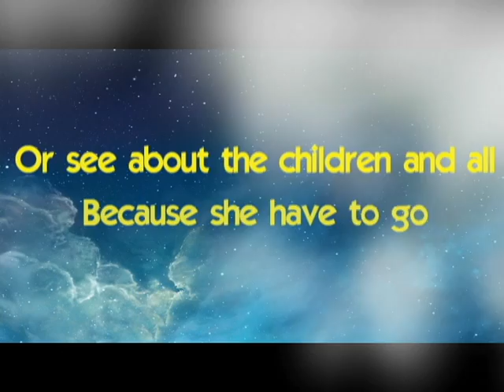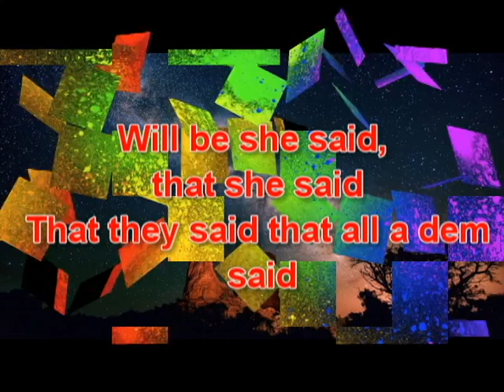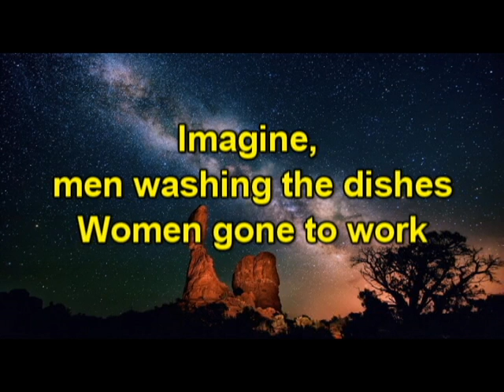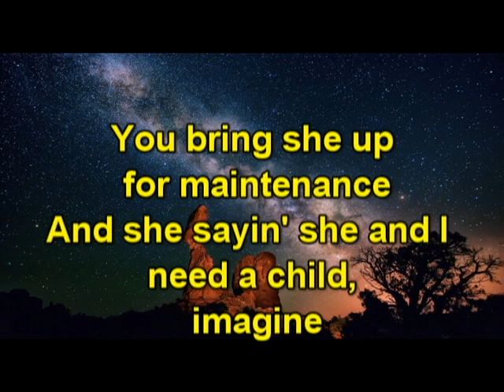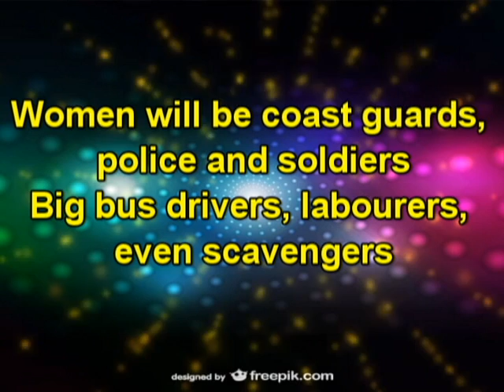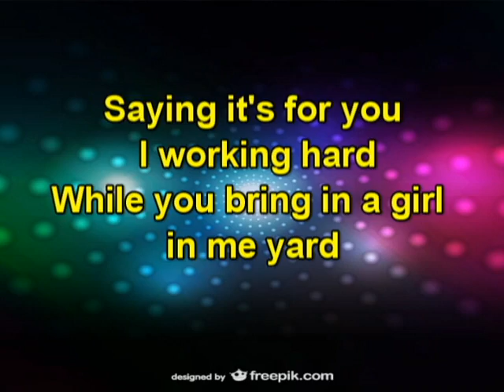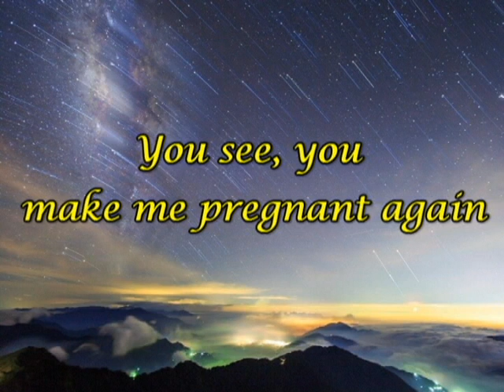Women Rule Lyrics by Lord Laro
This song has lots of prophecy now is happening all over the world listen to this music carefully